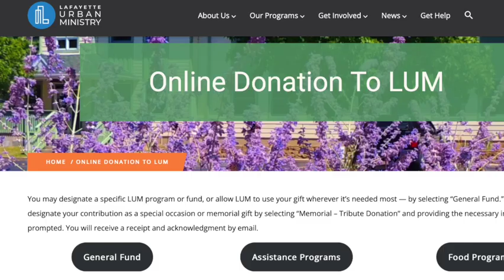Wes's Weekly Wrap Up - January 11, 2024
In this edition of Wes's Weekly Wrap Up, Wes Tillett, LUM executive director, shares a few ways that LUM gives hope during chilly weather -- and how you can turn compassion into action. Please take 56 seconds to watch the video and SHARE with others.